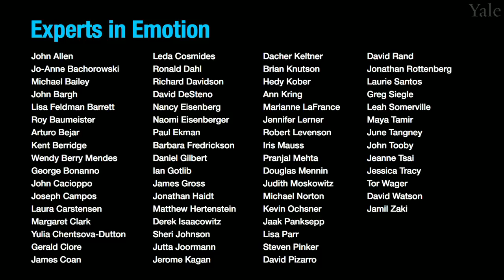Experts in Emotion 13.1 -- Jennifer Lerner on Emotion and Judgment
In this episode, Dr. June Gruber will speak about Emotion and Judgment with Dr. Jennifer Lerner from Harvard University. Dr. Lerner will share what first got her interested in this topic and highlight a few core themes in her research. We will then hear Dr. Lerner share what she sees as the most exciting future discoveries in store on this subject. The interview will conclude with a few words of advice for getting involved in the field of emotion from Dr. Lerner.

00:00 Chapter 1. Introduction to Dr. Jennifer Lerner.
01:24 Chapter 2. What got you interested in studying emotion?
03:28 Chapter 3. What are the central discoveries of your work?
15:38 Chapter 4. What do you see in store for the future of emotion?
17:35 Chapter 5. What is your advice to viewers?